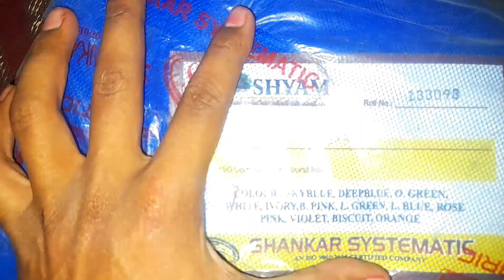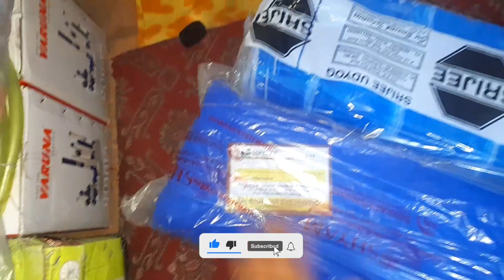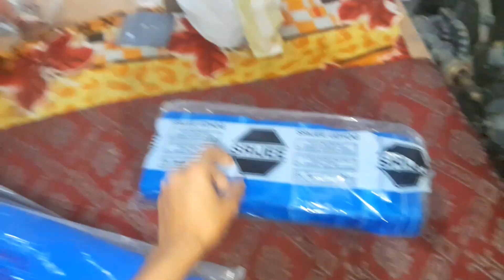Khet me Lagane Kapda Wali Jali Price 2023 | Machli Jali | Agriculture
Khet me Lagane wala Kapda Jali 2023, Machli Wala Jali Price

KAISE BUY KARNA HAI-
Simple click kariye upar diye gaye link pe,
Course Par click kare,
Checkout kare,
apna naam aur mobile number de,
aur kisi bhi payment gateway se payment kare jaise ki debit card, credit card, upi, paytm, wallet and so on.
After payment you redirected to your course.

AGAR AAPKO KOI DIKKAT HOTI HAI TOH HAME INSTAGRAM PR DIRECT MESSAGE KARE-

Like Karo
Share karo